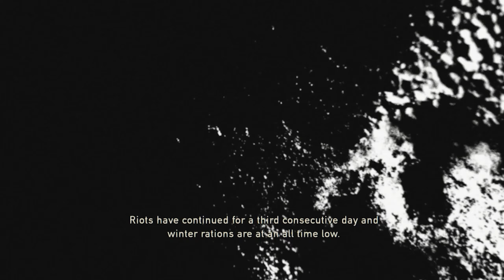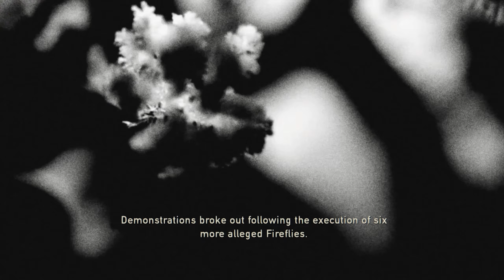The Last of Us Remastered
Saddest into I've every played :(